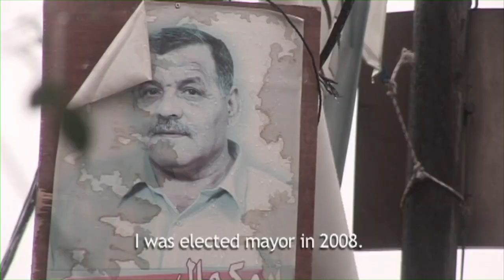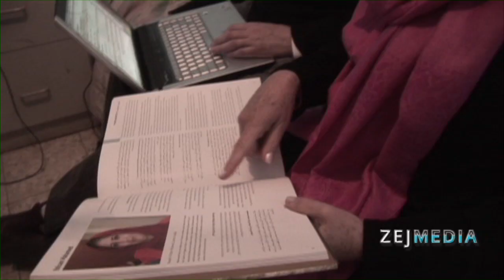Elana & Ibtisam Part 3 Unusual Pairs HD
Elana Rozenman is the founder of Trust-Emun, whose women-led activities are geared to finding the common humanity that builds trust and dispels fear among people from diverse backgrounds, cultures, religions and nations. Ibtisam Mahameed is a Palestinian Israeli peaceworker living in a small Arab-Palestinian community in Fureidis, northern Israel. A devout Muslim, she works with many groups that promote interfaith dialogue and nonviolence, including the Interfaith Encounter Association and the Golden Road. Ibtisam is deeply committed to strengthening the role of women in society, and was the first woman to run for mayor of her hometown. She recently received the Unsung Heroes of Compassion award from the Dalai Lama in San Francisco, CA. Together, Ibtisam and Elana work to bring Arab and Jewish women together to create lasting bonds.